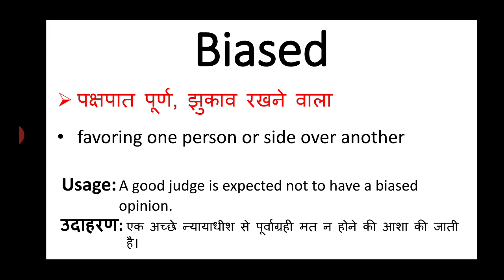Biased meaning in hindi || biased ka matlab kya hota hai || english to hindi word meaning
biased meaning in hindi
biased ka matlab kya hota hai
english to hindi
word meaning